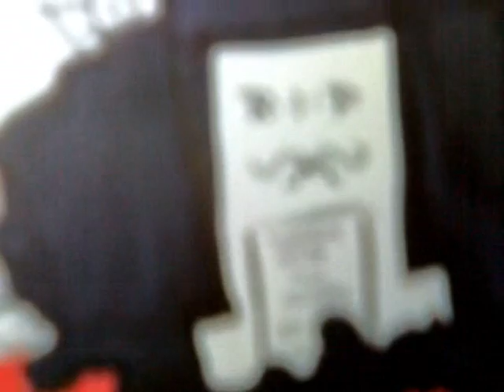Ich hab die Nacht geträumet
A Video I made because I LOVE this song^^ Hope you like it...I know, the Quality is horrible^^

Pics made by me^^ (copyright by LisaKM)

Ich hab die Nacht getraeumet
Wohl einen schweren Traum
Es wuchs in meinem Garten
Ein Rosmarienbaum.

Ein Kirchhof war der Garten,
Das Blumenbeet ein Grab,
Und von dem gruenen Baume
Fiel Kron und Blueten ab.

Die Blueten tät ich sammeln
In einen goldenen Krug,
Der fiel mir aus den Haenden,
Daß er in Stuecke schlug.

Draus sah ich Perlen rinnen
Und Troepflein rosenrot.
Was mag der Traum bedeuten?
Herzliebster, bist du tot?